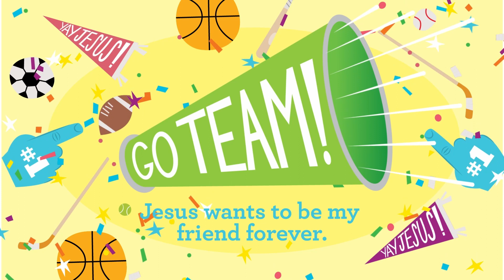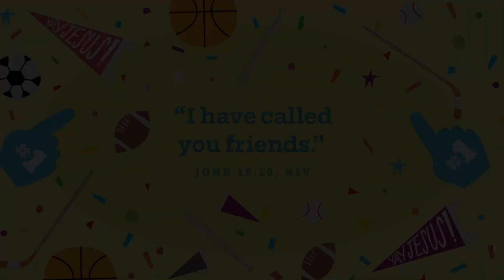March Week 3 Preschool 2024